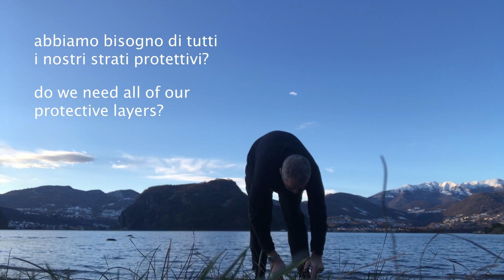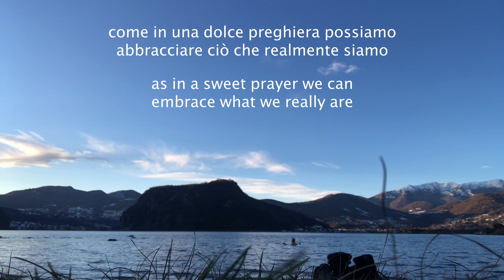R21 - But we often forget... / Spesso però ci dimentichiamo...